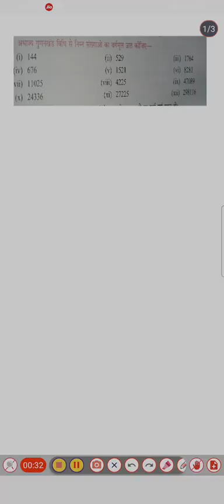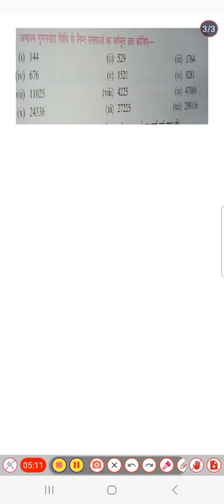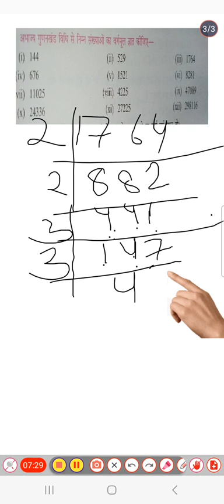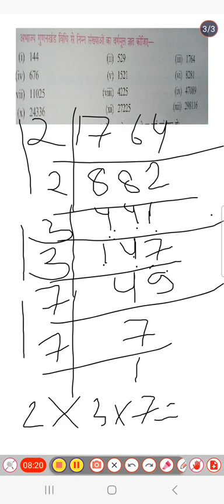abhajya gunakkhand Vidhi se vargarmul kaise gyatkarenअभाज्य गुणनखंड विधि से529का वर्गमूल कैसे निकाले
abhajya gunakkhand Vidhi se vargarmul kaise gyat
अभाज्य गुणनखंड कैसे ज्ञात करें
अभाज्य  गुणनखंड कैसे निकाला जाता है
अभाज्य गुणनखंड विधि से वर्गमूल कैसे निकाले
अभाज्य गुणनखंड का वर्गमूल कैसे निकाले
अभाज्य गुणनखंड विधि से 529का वर्गमूल कैसे निकाले
अभाज्य गुणनखंड विधि से1764  का वर्गमूल कैसे निकाले
1764 का वर्गमूल कितना होगा
अभाज्य गुणनखंड विधि से 11025 का वर्गमूल कैसे निकाले
संख्याओं का अभाज्य गुणनखंड विधि से वर्ग निकालना